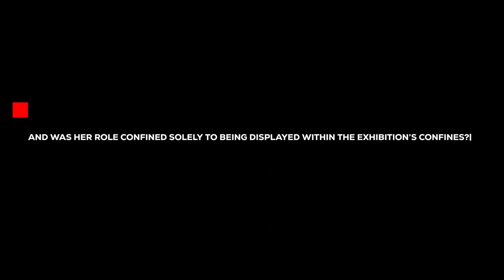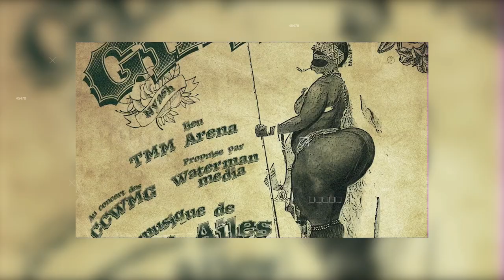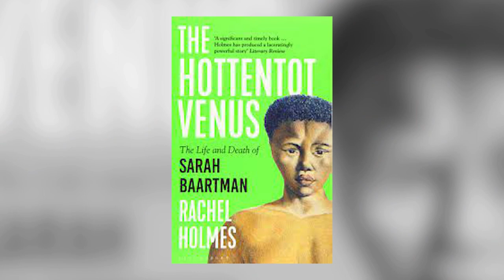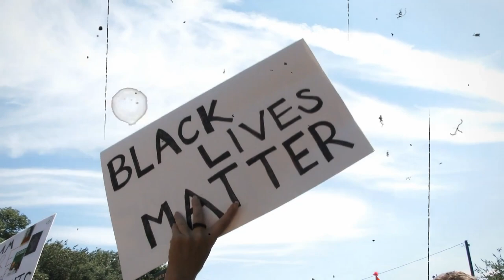Revealing the Shocking Exploitation and Injustice in Sarah Baartman's Story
In a world where we celebrate individuality and human rights, how did a woman named Sarah Baartman, often referred to as Saartjie, find herself cruelly paraded around European stages, her very identity and dignity stripped away from her? Today, we unravel the shocking exploitation and profound injustice faced by this Khoisan woman, only to be thrust into a life of objectification and degradation. Dive deep with us into her heart-wrenching story and join us in our quest for truth. Would you, as a spectator, have been complicit or compassionate? Let's discover together.